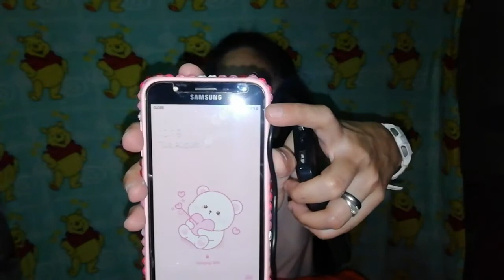UNBOXING Online Shop Item - Power Bank